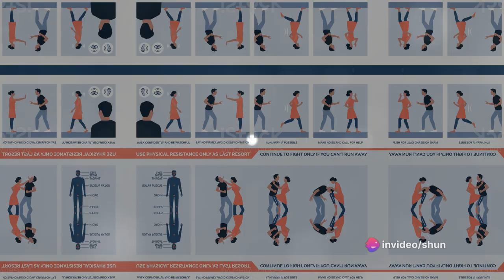"Top 10 Mastering Safety Tips: Ensuring Security in Any Environment"!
"Today, we're diving into ten crucial rules to ensure your safety in high-crime areas. Whether you're an urban explorer or just navigating unfamiliar territories, these guidelines are designed to keep you secure. Rule one: Conceal your valuables. Make sure to keep jewelry and electronics hidden to avoid attracting unnecessary attention. Rule two: Buddy up. Whether you're walking around at night or exploring, travel in groups or use reliable transportation for added safety."